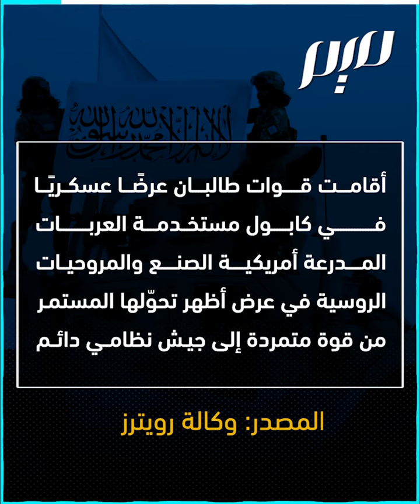طالبان تستعرض قوّتها العسكرية.. ما قصّة سلاح الحركة؟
منذ سيطرتها على كامل أفغانستان في أغسطس 2021 بعد عقود من القتال بشتى أنواع الذخيرة، ظهرت حركة طالبان مؤخرًا كقوة نظامية حديثة..فما قصة تسلّحها ؟